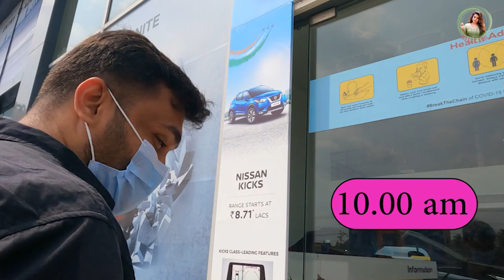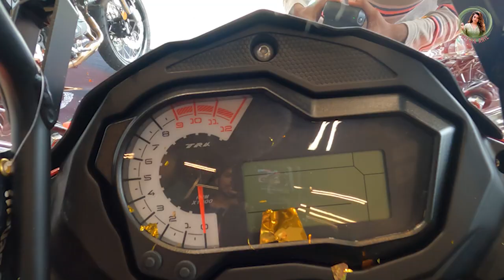Day In My Life | Welcoming Home Benelli 🏍️ 😎 | Meera Anil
Hey guys! Here's how the much-awaited day arrived!

The particular DIML segment gives you glimpses of how excited we were to welcome a brand new sportbike, Benelli, home.

Vishnu and I are thrilled to share the special moment with you. Watch the superbike delivery vlog and enjoy a day in my life.

In Association with DIVO - Digital Partner